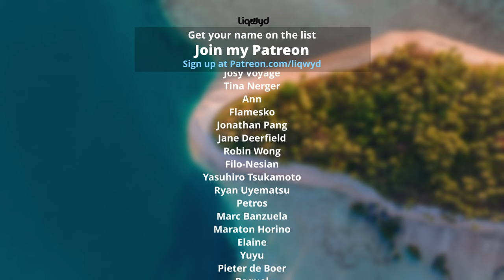LiQWYD - Better Days [Official]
⭐  BIG thanks to my Patreons:
Tina Huang
Jakub Rybarczyk
Anthoney King
Italian Time
Mile High Campers
Darell Chua
Chris O’Donnell
Hanami Okuno
Abwasserrohr
104 Fellybeans
Thomas Braun
Kyle Leffers
bdw beats
Tina Nerger
Ann
Jane Deerfield
Dale Nabeta
Yasuhiro Tsukamoto
Ryan Uyematsu
Petros
Masato Horino
Elaine
Yuyu
Pieter de Boer
SupraMang
Yaady Plummer
Delmarva Aerial Photography
Reid Cardwell
RobC R M
Anthony Beeler
Brett Ball
Smiley TK
Cooking With Judy Caldwell
Kenny Iloabuchi
Ouiji13
Roy Douglas Davis
Explorer Singapore
Robert Jackson
Mike Thomas
PRith Channel
Thomas Gee
Brock Martin
Kent Lawrence
Mary Waite
英紀 黒沢
Sandra
Coclé Nature Travel E.F
CC Spillman
R ,e Richard
Judy Justin
Lipe Paíga
Micah Ringlein
Steve K
Danny
Petros Panagopoulos
Chinga3000
Timung Lindok
Kevin Baines